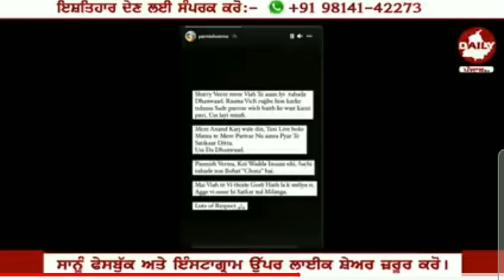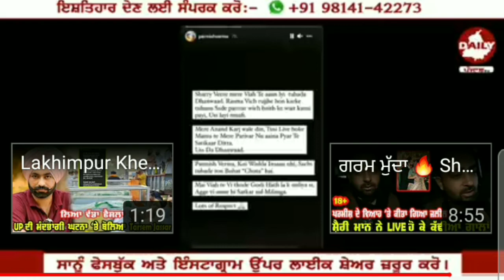sharry garam ho gya parmesh verma te fight ho gi